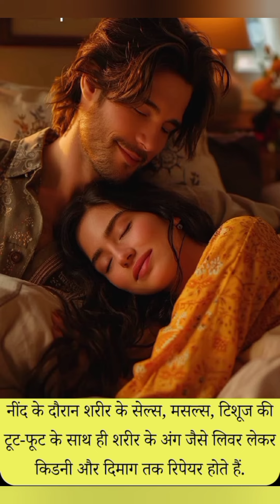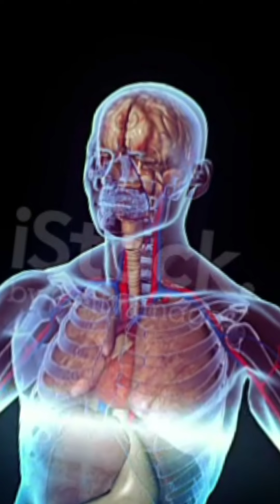Which sleep is best....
In this video we will talk about the benefits of sleep. Also, at what time sleeping is good for our health and we will also know many things related to sleep.